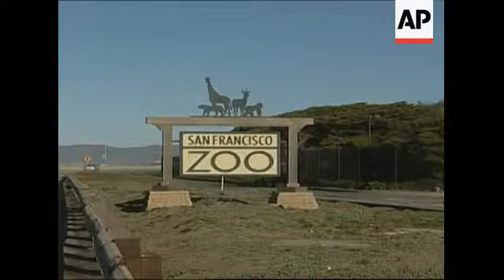Search for clues after tiger attack, parents reax, still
AP Television
San Francisco - 26 December 2007
1. Various aerials of tiger exhibit at San Francisco Zoo
AP Television
2. Wide of officials walking up to microphones
3. SOUNDBITE (English) Heather Fong, San Francisco Chief of Police:
"We have deemed the site as of last night a crime scene. We want to ensure that we gather all evidence, so that in the event that there is any human involvement in the situation, that we can have the evidence to determine that."
ABC - No Access North America/Internet
Date and Location Unknown
4. STILL photo of victim, Carlos Sousa Jr. with his mother, Marilza Sousa
San Jose - 26 December 2007
5. SOUNDBITE (English) Marilza Sousa, Mother of tiger attack victim:
"Shock, I cannot explain how this feels."
SOUNDBITE (English) Carlos Sousa, Father of tiger attack victim:
"It's hard to believe what is going on. It's something you never expect to happen."
 SOUNDBITE (English) Marilza Sousa, Mother of tiger attack victim:
"We cannot really explain how we feel right now, it's terrible."
"Hurt. Very much hurt. It's like somebody took a part of me and tore it off."
6. Close of STILL photo of victim, Carlos Sousa Jr.
7. SOUNDBITE (English) Carlos Sousa, Father of tiger attack victim:
"Last time I saw him was Christmas eve, and then I was concerned because we hadn't heard from him all day on Christmas Day. So I just found out this morning. Last time I saw him he said I'm going over to some friend's house, he gave me a hug and a kiss and said I love you."
8. Various of closed gate at entrance to San Francisco Zoo
STORYLINE
The San Francisco Zoo was closed to visitors and considered a crime scene on Wednesday as investigators attempted to determine how a tiger escaped from its enclosure and attacked three visitors, killing one of the men and mauling two others.
The tiger, a female named Tatiana that was shot and killed by police officers, was the same animal that ripped the flesh off a zookeeper's arm just before Christmas 2006.
The three victims were attacked just after 1700 local time on Tuesday (0100 GMT Wednesday) on the east end of the 125-acre (50-hectare) zoo grounds near Ocean Beach, police said.
Police Chief Heather Fong said the department has opened a criminal investigation to determine if there was human involvement in the tiger getting out or if the tiger was able to get out on its own.
"We want to ensure that we gather all evidence, so that in the event that there is any human involvement in the situation, that we can have the evidence to determine that," she told reporters.
Fong added police deemed the area a crime scene - but declined to comment on what the surviving victims said about the attack, saying that the investigation was continuing.
The police chief also declined to comment on whether the animal was taunted.
Police said they have not ruled anything out, including whether the escape was the result of carelessness or a deliberate act.
One zoo official insisted the tiger did not get out through an open door and must have climbed or leaped out.
The dead visitor was identified as 17-year-old Carlos Sousa Jr. of San Jose, California.
"We cannot really explain how we feel right now, it's terrible," Marilza Sousa said.